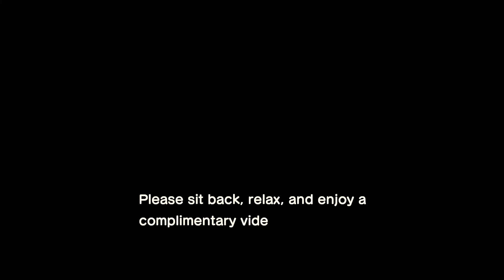Animal Crossing: New Horizons has it all